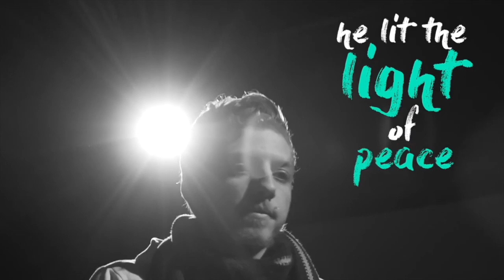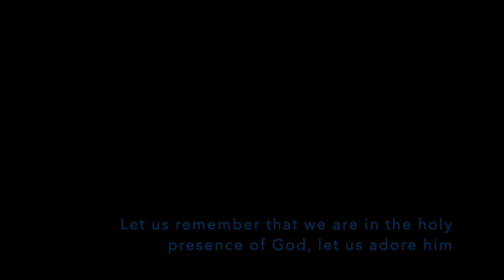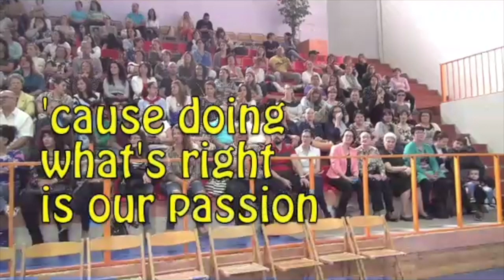Assembly 2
De La Salle College Junior School Monday Assembly